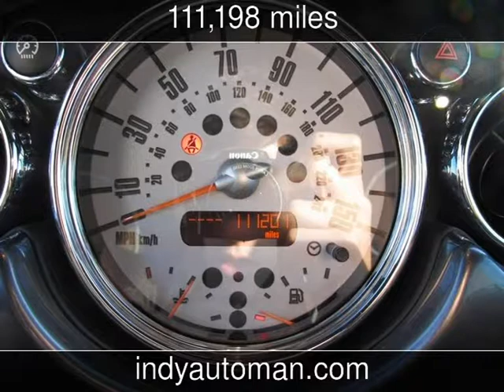2008 MINI Convertible S Used Cars - Carmel,Indiana - 2014-12-26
See more details about this used car This 2008 MINI Convertible S with 111,198 miles is for sale at Indy Auto Man .